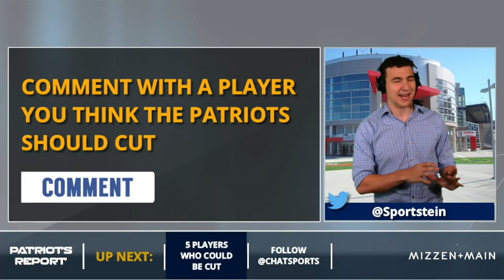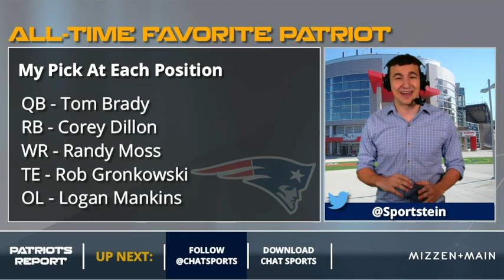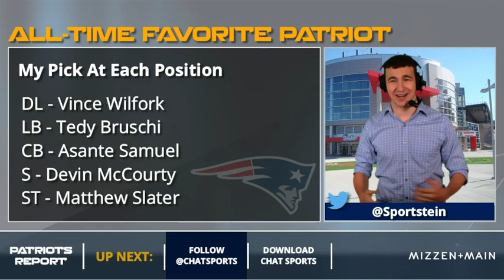5 New England Patriots Players Who Could Be Cut During Training Camp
In this edition of the Patriots Report, we give you 5 players who could be cut during camp, including newly-acquired DT Danny Shelton. We also go over Elandon Roberts chances of making the roster with two LBs in town as well as what the Patriots will do with Dwayne Allen’s bloated contract.

Along with those 3, we go over CB Cyrus Jones chances of making the roster due to the rough start of his career, including missing all of last season with a knee injury. Finally, we talk about the Patriots WR depth chart and where Kenny Britt fits in. Could we see him get cut despite getting a two-year, contract last season?

Here are 5 players the Patriots could cut:
- Kenny Britt
- Cyrus Jones
- Elandon Roberts
- Dwayne Allen
- Danny Shelton

This edition of Patriots Report is presented by Mizzen+Main -- the most comfortable dress shirts for men, made with performance fabric. to pick up one today.

Patriots Report can be watched LIVE on Facebook Live on the New England Patriots by Chat Sports

For all your NFL content, check out the NFL by Chat Sports Facebook